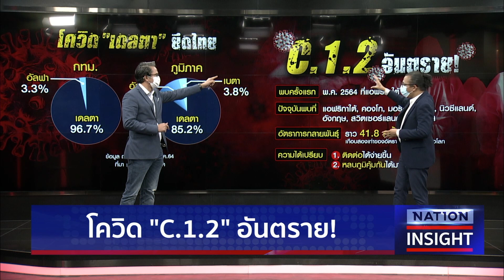ระวัง โควิด C.1.2 อันตรายกว่าเดิม 12 เท่า l NATION INSIGHT l 1 ก.ย. 2564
ระวัง โควิด C.1.2 อันตรายกว่าเดิม 12 เท่า

โควิดวันนี้ ผู้เสียชีวิตเพิ่ม 252 ราย พบเป็นกลุ่ม 608 รวมกัน 90%

Line : @thansettakij
Youtube Official : ฐานเศรษฐกิจ
Podcast : Thansettakij
blockdit : Thansettakij